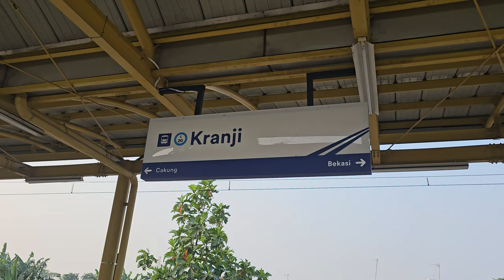Stasiun Kranji: Kompilasi Kereta dan KRL Commuter Line [4K] | JR 205, TM 6000, CC 203, CC 206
Kompilasi KRL Commuter Line Lin Cikarang: JR 205 Rheostatik, JR 205 VVVF, Tokyo Metro 6000, lokomotif CC 203, CC 206 di Stasiun Kranji.